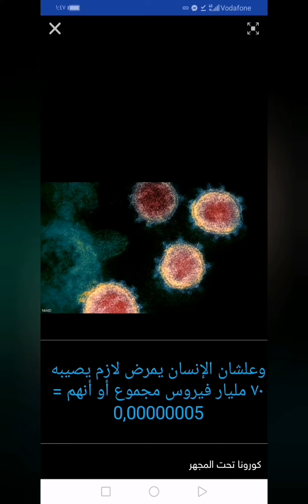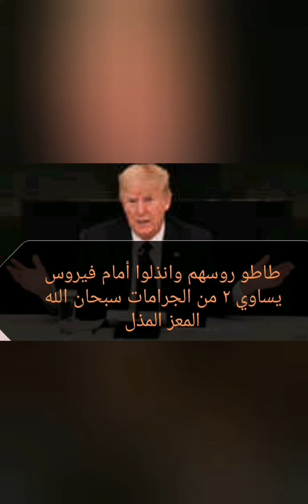ما هي حقيقة فيروس كورونا الذي ارعب العالم، حقائق علميه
حقيقة فيروس كورونا. فيروس كورونا اليوم. بالارقام تعرف على عدد المصابين بفيروس كورونا في العالم. كوفيد١٩ اليوم. علاج كورونا.